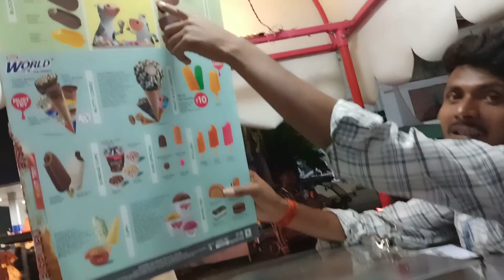Bandar ko bread khilane gaye ho gaya popat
I Am Raja Henshaw . Welcome To Our You Tube Channel Raja Henshaw family Vlog
family blog
raja henshaw blog
vlog
kids video
sach_bina_dare